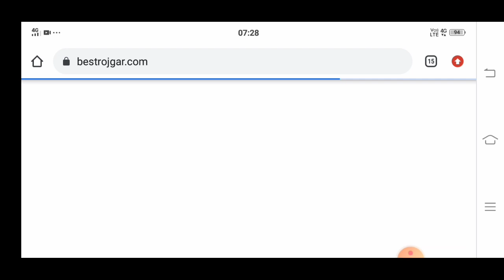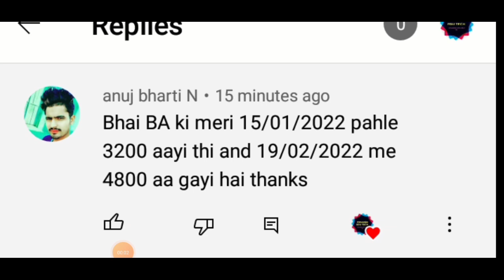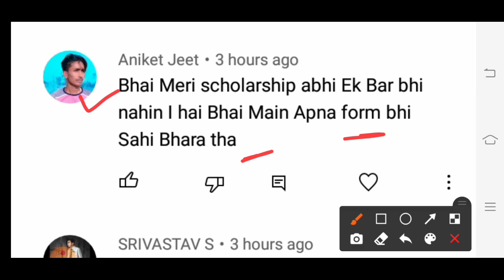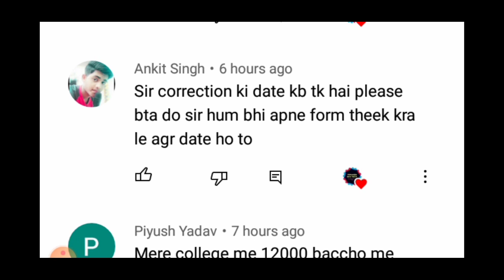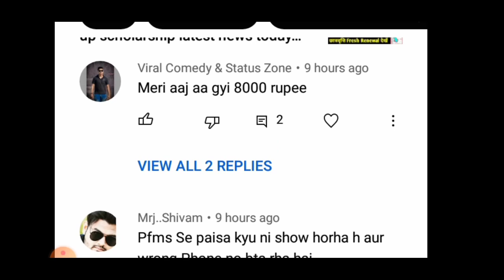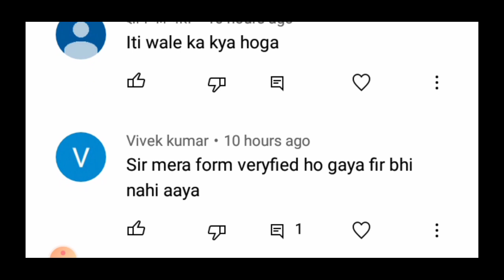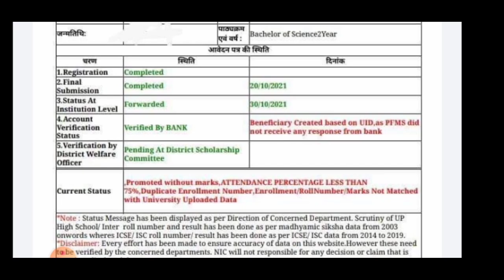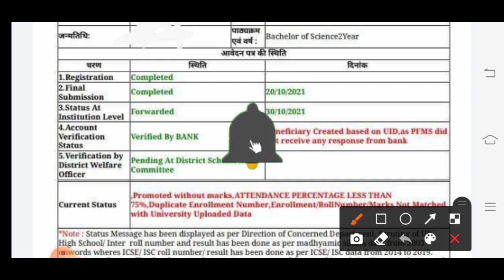up scholarship kab aayegi 2021-22 | up scholarship status 2021-22 | up scholarship latest news today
खुशख़बरी 😍 up scholarship kab aayegi | up scholarship latest news |  up scholarship status 2021-22

topic cover

prakash Edutech

upscholarship
upscholarshipcorrectiondate2021-22
upscholarshipstatus2021-22

scholarship up
upscholarship
obc scholarship 2020-21

up scholarship,up scholarship latest news today,up scholarship latest news,up scholarship latest update,up scholarship today update,up scholarship today news,up scholarship news,up

latest update,up scholarship latest news 2021,up bed scholarship,iti scholarship news,scholarship,prakash Edutech,